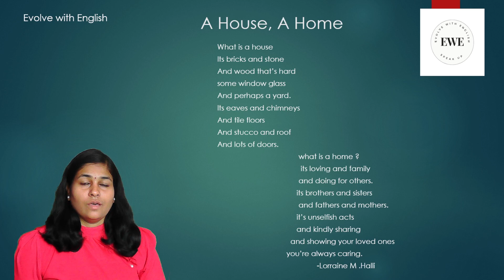A House, A Home 🏡 Class 6 ,Unit 1 , Poem , English,Honeysuckle .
In this video, we will be learning about a poem - A house , A home-By Lorraine M. Halli. Here the poet differentiates between a house and a home . Let's find out what turns a house into a loving sweet home . 🏡
Happy learning 😊, Thank you 🙏🏻